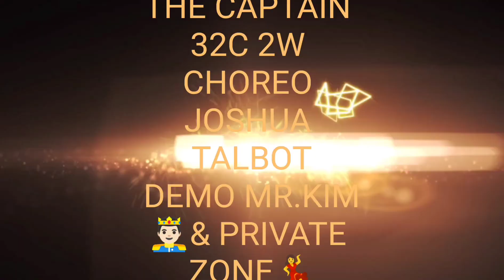💥THE CAPTAIN LINE DANCE Choreo Joshua Talbot 32C 2W Improver Demo Mr.KiM🤴🏻(INA) & PRIVATE ZONE💃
💥THE CAPTAIN LINE DANCE
 Choreo Joshua Talbot
32Count 2Wall Improver Level
Demo Mr.KiM🤴🏻(INA)
& PRIVATE ZONE💃